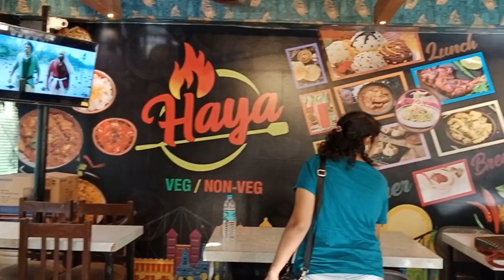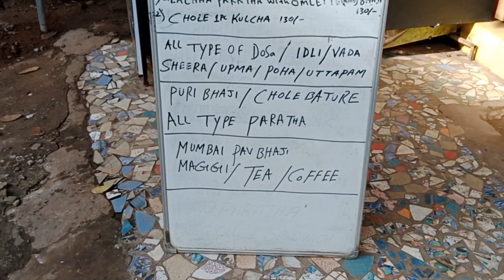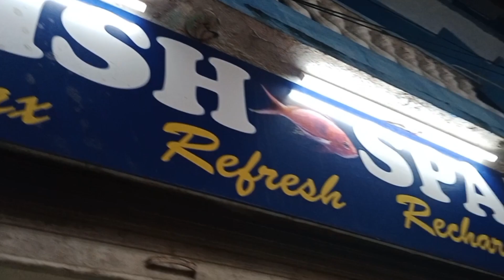Goa vlog ep.5 || anjuna beach || portuguese colony in goa|| old goa church || titos lane 😍fish spa🤭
hey guys i am koyel from Raiganj , In this video i'll show you my goa tour and famous places like anjuna beach , titos lane , old goa church etc..

Highly recommended resturant for bengali thali in Goa
Haya Family Restaurant

Agarwaddo, near Holy Cross Chapel, Calangute, Goa 403516